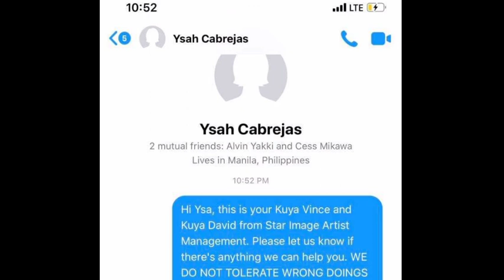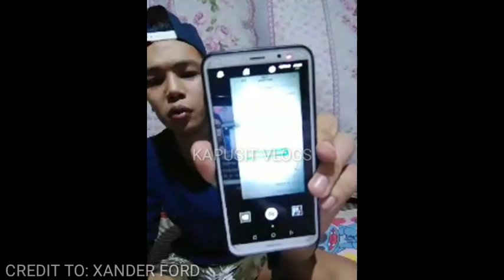XANDER FORD NAG SALITA NA TUNGKOL SA ISSUE NILA NI YSAH CABREJAS!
THANKYOU